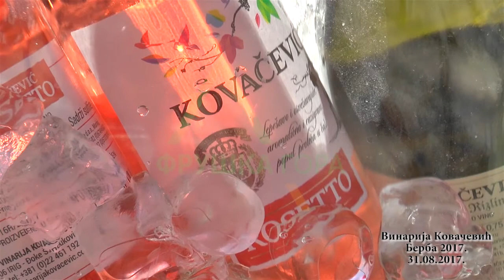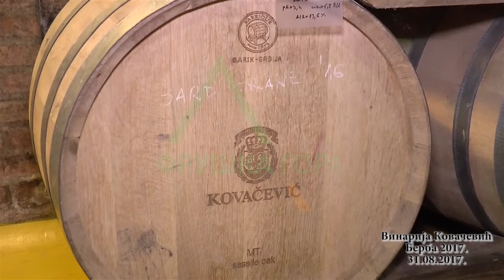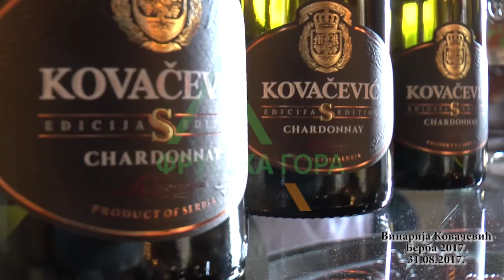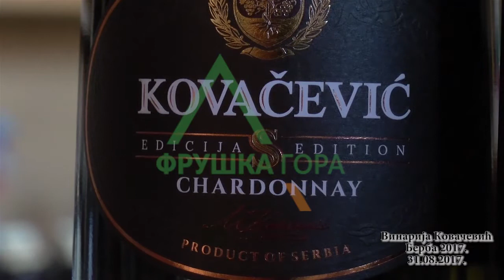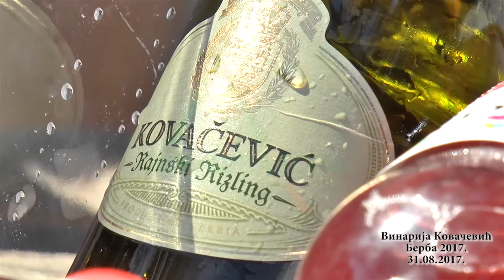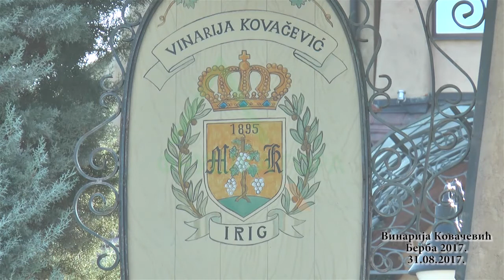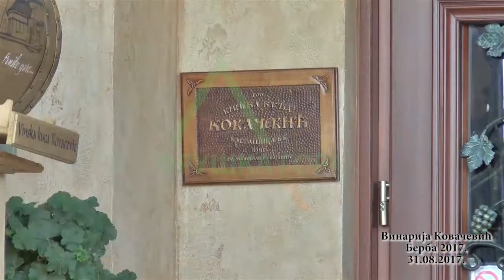Berba grožđa u Vinariji Kovačević 04 09 2017